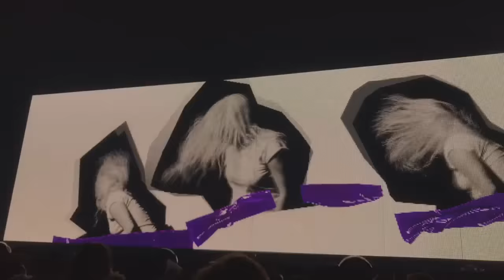Lady Gaga: The Joanne World Tour DVD (Live From Philadelphia)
I hope you guys like it! It took me a while to do it but I'm really happy with the result.

If you like my work and want to help and support me, you can donate me with the next links:

| TRACKLIST |

0:00:00 Countdown Intro
0:01:38 Diamond Heart
0:05:10 A-YO
0:08:58 Gaga welcomes the audience
0:10:10 Poker Face
0:13:33 Perfect Illussion
0:16:30 The Car (Interlude)
0:18:12 John Wayne
0:21:33 Gaga talks about strength
0:22:28 Scheiße
0:25:41 Alejandro
0:30:15 Rhino (Interlude)
0:31:22 Just Dance
0:35:17 Gaga asks the audience to stand up
0:35:51 LoveGame
0:38:46 Gaga introduces Telephone
0:39:20 Telephone
0:41:57 Transformation (Interlude)
0:44:06 Applause
0:49:06 Gaga talks about the LGBT community
0:50:26 Come To Mama
0:54:39 The Edge Of Glory
1:01:00 Born This Way
1:06:54 Trapped (Interlude)
1:08:22 Bloody Mary
1:13:04 Gaga talks about what to do after the artRave Tour
1:15:13 Dancin' In Circles
1:18:56 Gaga asks the audience to take pictures of her
1:19:58 Paparazzi
1:23:43 Angel Down
1:28:20 Gaga talks about who's Joanne
1:30:32 Joanne
1:36:33 Drippy Face (Interlude)
1:37:40 Bad Romance
1:42:36 Gaga thanks fans for spreading love all over the world
1:43:24 The Cure
1:47:48 Intro of Million Reasons
1:50:37 Million Reasons